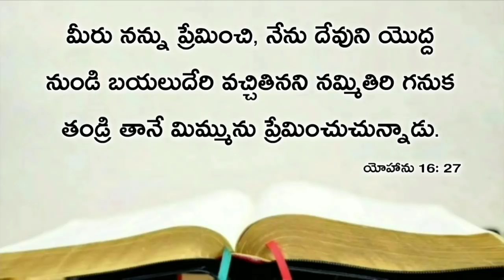Today's promise 20.01.2020